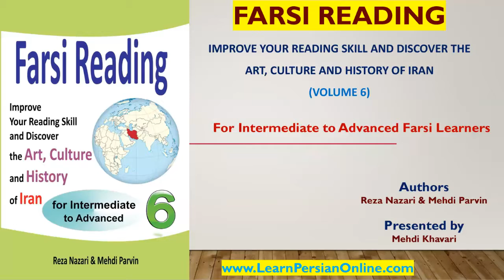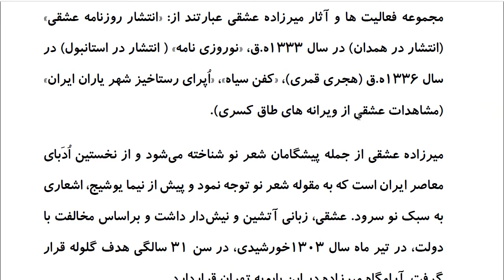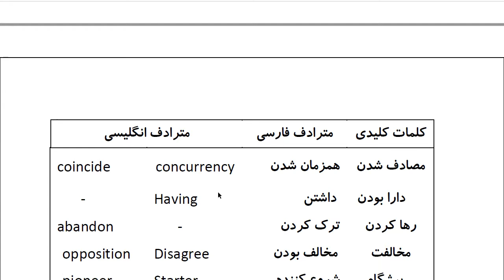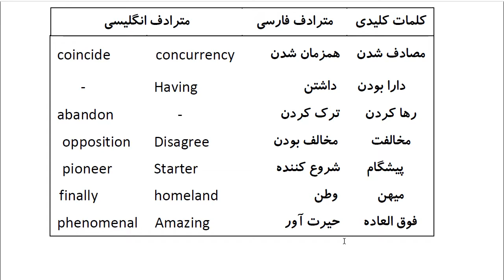Farsi Reading: For Intermediate to Advanced Farsi Learners: Book 6 - Lesson 45